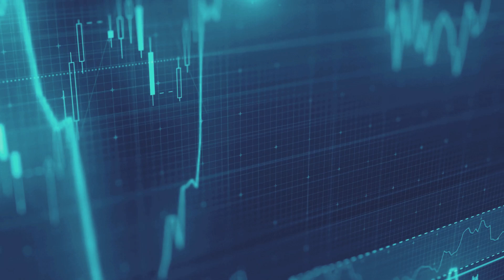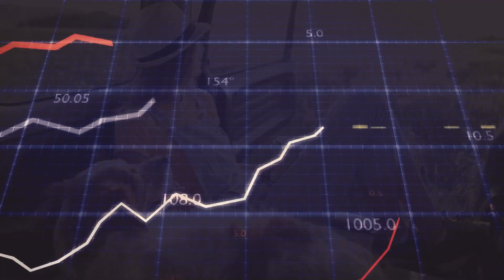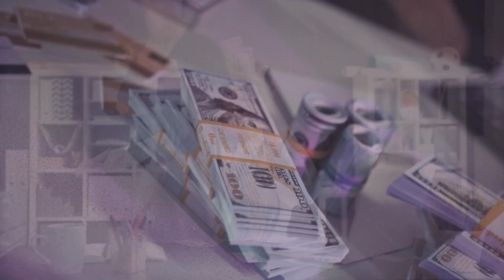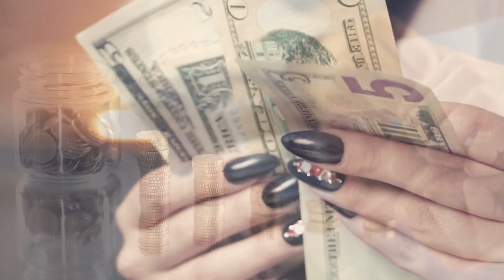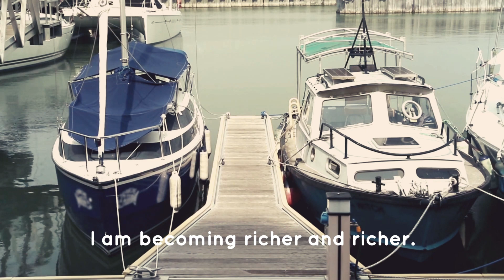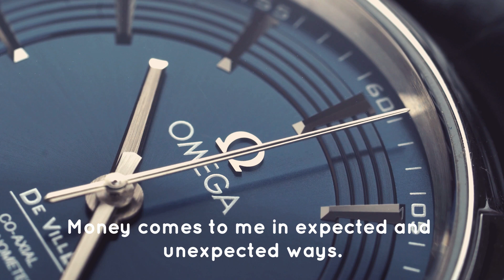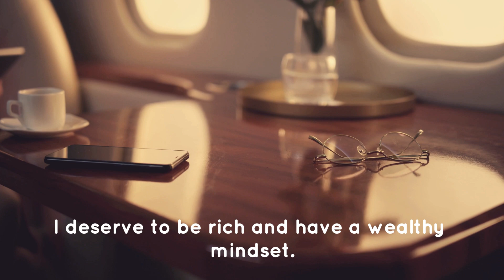Fast 💰 "I AM RICH" Affirmations | Female Voice (LISTEN BEFORE YOU SLEEP)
💎 Unlock Abundance with our Amazing 'I Am Rich' Affirmations 💎

Transform your mindset and attract wealth with these powerful 'I Am Rich' affirmations, spoken by a calming female voice. Perfect for daily motivation, meditation, and manifesting financial prosperity.

Why Watch?

🌟 Boost Motivation: Empower your confidence and believe in your ability to achieve wealth.
💸 Attract Wealth: Use affirmations to foster a positive mindset and attract financial abundance.
🧘‍♀️ Daily Routine: Incorporate affirmations into your daily meditation or morning routine.
🎧 Soothing Voice: Get inspired by a serene female voice guiding you through each affirmation.

Powerful affirmations for wealth and success
Calming and motivating female voice
High-quality audio for the best listening experience
Suitable for all ages and any time of the day
📥 Sit down and Enjoy:
Listen, share with friends, and create your personal affirmation routine.

Daily Affirmations for Success
Positive Thoughts and Mindset
Guided Meditation for Relaxation
Your feedback helps us create better content for you!